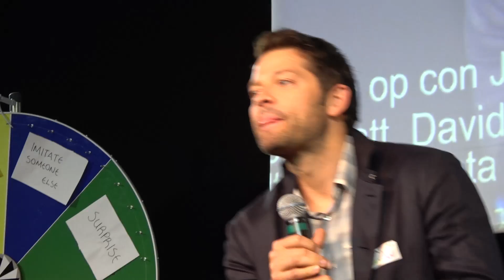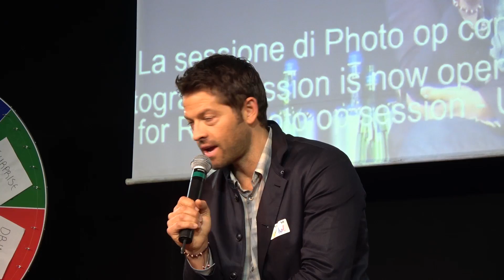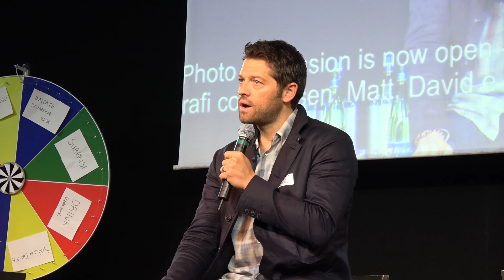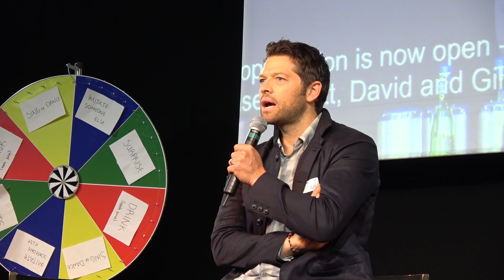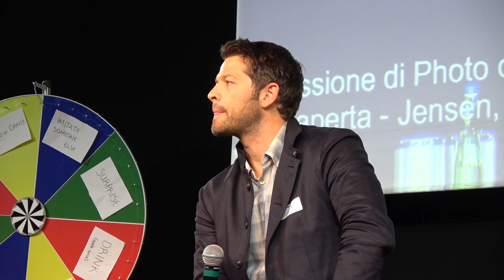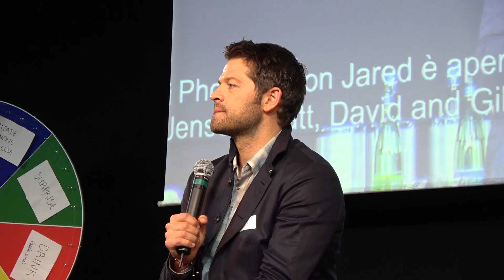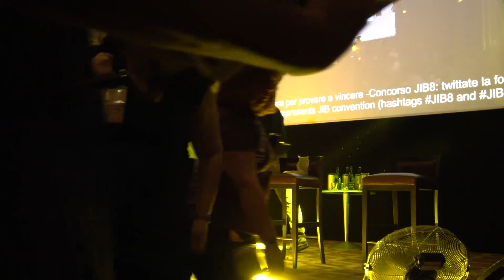JIB8 Misha Sat AM and J2M rent house story